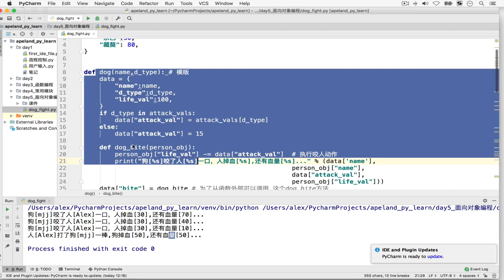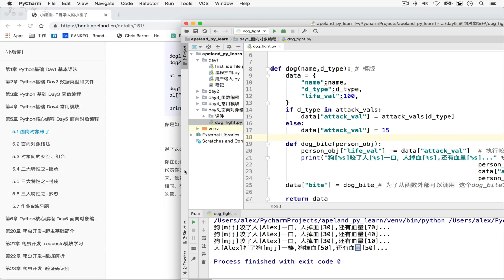1 5 3 面向對象引子 人狗大戰2